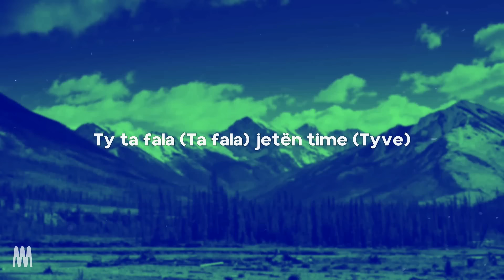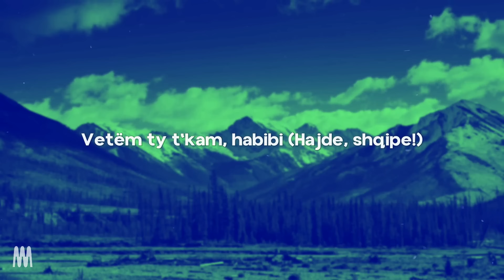Ricky Rich, Dardan, DJ Gimi-O - Habibi - Albanian Remix (Lyrics)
🎤 Ricky Rich, Dardan, DJ Gimi-O - Habibi - Albanian Remix (Lyrics) Lyrics:

[Teksti i "Habibi (Albanian Remix)"]

[Intro: DJ Gimi-O]
Gimi, Gimi, Gimi-O

[Chorus: Dardan]
Ty ta fala (Ta fala) jetën time (Tyve)
Vetëm ty t'kam, habibi

[Drop: Dardan & DJ Gimi-O]
Habibi
Habibi (Oh-oh-oh)

[Chorus: Dardan & DJ Gimi-O]
Vetëm ty t'kam, habibi (Hajde, shqipe!)

[Synth Solo]

[Drop: Dardan]
Habibi
Habibi

[Outro: DJ Gimi-O]
Gimi, Gimi, Gimi-O